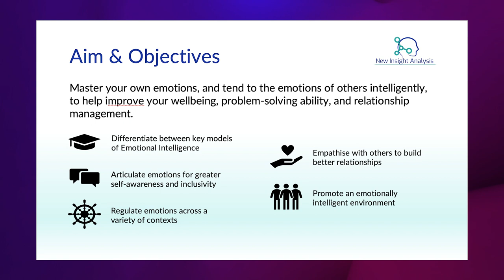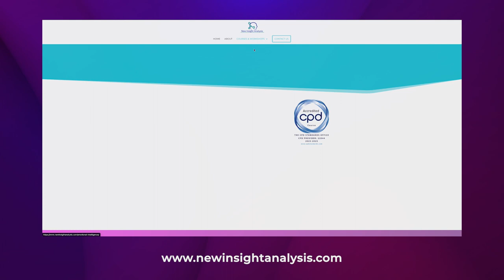Analysing Life’s Challenges with Critical Thinking | Episode 1 | Nadia Tuominen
In this episode, Lawrie Day speaks with guest Nadia Tuominen. They discuss a range of topics, including Nadia's career, which began in intelligence analysis with the Metropolitan Police and later moved to the Tennis Integrity Unit and corporate sector.

Nadia also shares her personal journey of being diagnosed with rheumatoid arthritis and how she used critical thinking skills and emotional intelligence to manage her health condition and explore alternative treatments. The discussion highlights the importance of critical thinking, emotional intelligence, and their application in everyday life.

Nadia also mentions her workshops on thinking skills and emotional intelligence, which are designed for investigators and analysts in both public and private sectors, and how these skills can be beneficial in various aspects of life.

The episode offers valuable insights into Nadia's experiences and the significance of these skills in personal and professional development.

About The Cognitas Global Podcast

We bring together fascinating individuals we have had the privilege of working with to share their unique stories. Our guests come from diverse backgrounds and industries, and we delve into their lives, history, and future plans.

We aim to inspire our listeners, particularly those looking to transition from the public sector to the private sector.

Join us as we explore the journeys of these remarkable individuals and uncover the lessons they have learned along the way.

Introductions 00:00
Nadia's Diverse Career 02:03
Experiences in Uzbekistan 05:38
Intelligence as a core skill 06:51
Battling Rheumatoid Arthritis 09:19
Emotional Intelligence and Critical Thinking 16:29
Future Plans 24:03
Outro 26:15